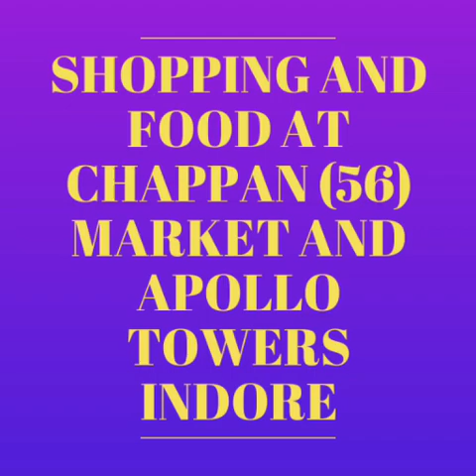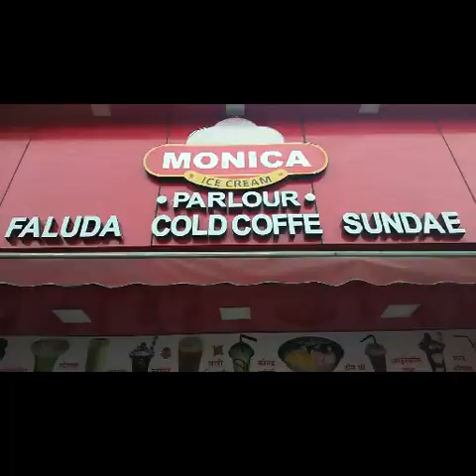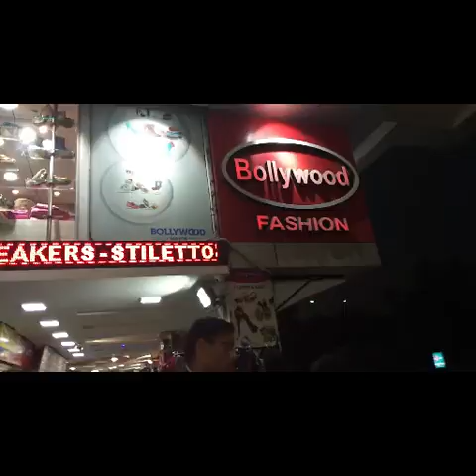# Chappan Dukaan # Apollo Tower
We went for Shopping at Apollo Tower. Had a great time at Chappan Dukaan. So if you visit Indore, do visit Chappan  Dukaan - it has a variety of food and snacks. Quite affordable.